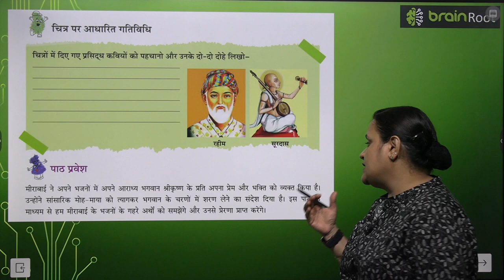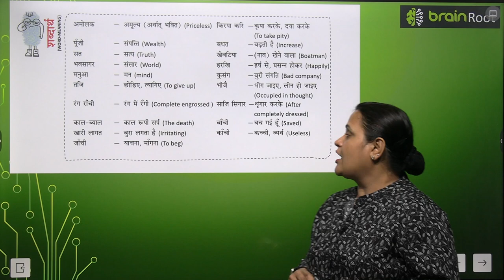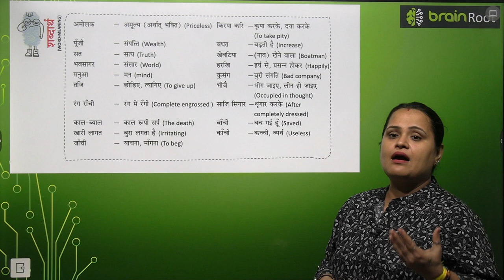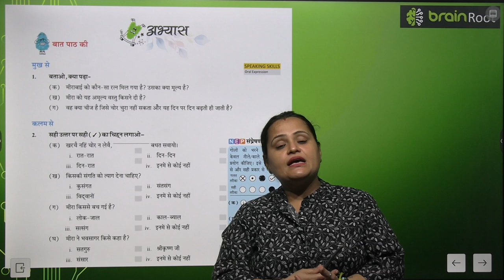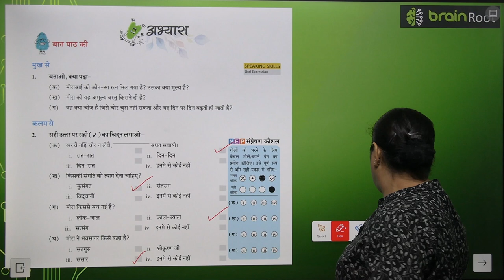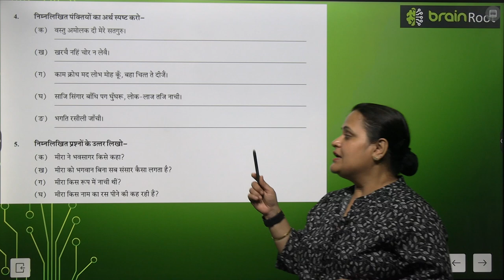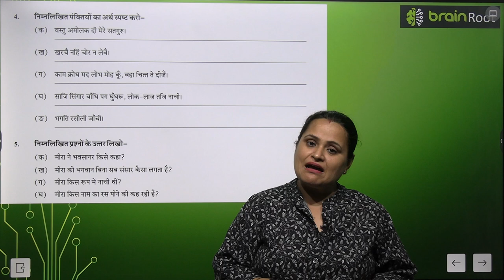BRAIN ROOT TARANG CLASS 7 CHAPTER 11 MEERA KE PAD